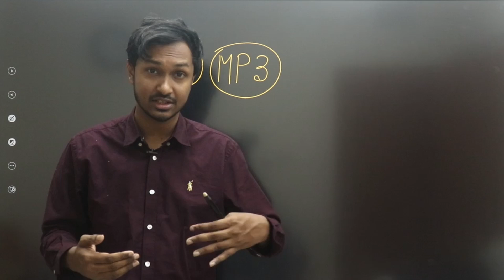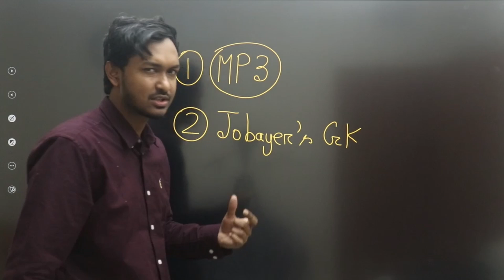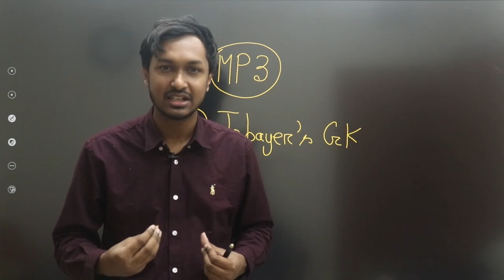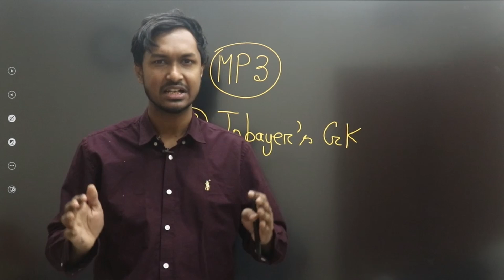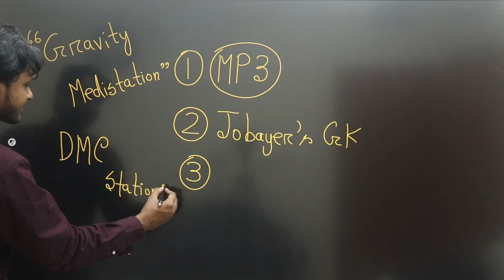Best Book For Medical GK।। 🔥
💥 আমাদের  Paid Batch সমূহঃ
HSC 22+21(SECOND TIMER) দের জন্য প্রয়াস ২.০ মেডিকেল কোর্স ডিটেইলস